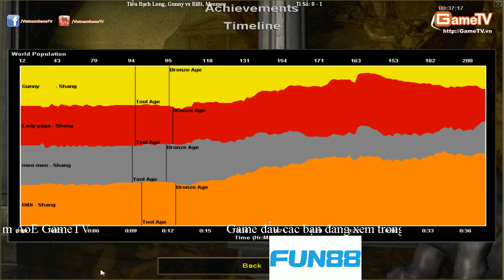Pro Masters 2015 Shang, Bán Kêt Tiểu Bạch Long, Gunny vs BiBi, Meomeo T1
AoE Pro Masters 2015 - Nội dung 2vs2 Shang tự do
Giải đấu được tài trợ bởi:
- Nhà tài trợ Kim Cương: FMV media;
- Tài trợ vàng: Colosseum Gaming Center; FUN88 (Site game tốt nhất châu Á)
- Các đơn vị tài trợ đồng hành: GearPlus và SSGroup

Address: 210 Trung Kinh, Yen Hoa, Cau Giay, Ha Noi, Viet Nam